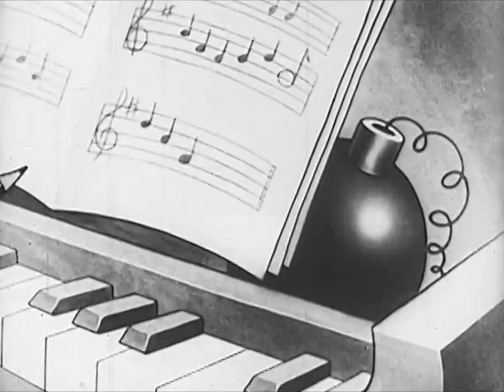Louis de Mieulle "Discoteak" [SIDE$HOW, 2019]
"Bed of Nails - part 3 aka Discoteak" off the SIDE$HOW album.

Featuring excerpts from:
“The Fatal Note” (James "Jim" Tyer, 1933)
"Candy Town" (John Foster & Mannie Davis, Van Beuren Studios, 1933)
"Korn Plastered in Africa" (“Scarfoot” McCrory, 1931)
"The Snowman" (Ted Eshbaugh, 1933)
"Makin Em Move" (John Foster & Harry Bailey, Van Beuren Studios, 1931)
"Wonder Baker at the World Fair" (Ted Eshbaugh Studios, 1939)
"Goofy Goat" (Ted Eshbaugh, 1931)

[[[ Footage available through Thunderbean Animation/Steve Stanchfield ]]]

"Discoteak" features: Louis de Mieulle (bass, comp), Casimir Liberski (synths), Eitan Kenner (organ, clavinet, synth), Doron Lev (drums).
Mixed by Chris Krasnow (Wonderpark Studios, Brooklyn NY)